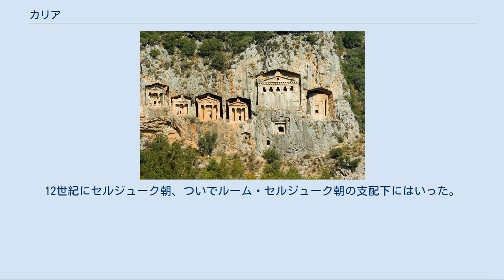カリア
古代のカリア カリア（英語: Caria、古代ギリシア語: Καρία）は、アナトリア半島南西部の古代の地名。
北にリュディア、南東にリュキアが接する。
ドーリア人やイオニア人がカリア西部に植民し、そこにギリシアの都市国家を形成した。
今のトルコのアイドゥン県、ムーラ県一帯に相当する。
 カリアの主要な都市にハリカルナッソスやカウノスがある。
 カウノスの石窟式の墓。
ヘレニズム風 紀元前1250年ごろのヒッタイトの碑文には、ヒッタイトの西にある敵国として、ルッカー（リュキア）と並んでカルキシャまたはカリヤという名前が見え、カリアを意味していると見られる。
 ヘロドトスによると、エジプト第26王朝のプサメティコス1世はイオニアとカリアの傭兵による軍事力を背景としていた。
それを裏付けるようにエジプトのイシス像の土台にはカリア語を記したプサメティコス1世時代の碑文が残る。
南のブヘンに至るナイル川沿いにカリア語の落書きが残っており、これらはヌビア遠征に従軍したカリア人によるものと考えられている。
 その後、カリア本土を含むアナトリアはアケメネス朝に服属するが、紀元前4世紀になるとサトラップであったヘカトムノスが事実上の王としてカリアに君臨した。
ヘカトムノスの子のマウソロスは権勢を振るい、その没後には巨大なマウソロス霊廟がハリカルナッソスに建造された。
紀元前334年にヘカトムノスの娘のアダはアレクサンドロス3世に降伏し、カリアの統治者として認められた。
 ヘレニズム時代にはギリシア化し、アフロディシアスのような都市が作られた。
紀元前2世紀に共和政ローマがセレウコス朝に勝利すると、アナトリア西部はマイアンドロス川を境にペルガモン王国とロドスに分割され、カリアの大部分はロドスに属した。
紀元前129年にペルガモン王国はローマに編入され、ローマのカリア属州が成立した。
ロドスも紀元前42年にブルートゥスによって征服された。
 アフロディシアスは名前のとおりアプロディーテーの聖地だったが、5世紀ごろにキリスト教化し、スタヴロポリス（十字架の町）と名前を変え、東ローマ帝国のカリア教区の府主教が置かれた。
12世紀にセルジューク朝、ついでルーム・セルジューク朝の支配下にはいった。
ルーム・セルジューク朝が衰えると、カリアの地にはメンテシェ侯国やアイドゥン侯国のようなベイリクが成立した。